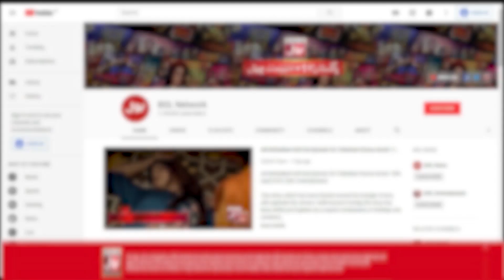Nabeel Qureshi Admits To Copying Scenes In Quaid E Azam Zindabad | Pakistani Film Updates | Bol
Nabeel Qureshi Admits To Copying Scenes In Quaid E Azam Zindabad | Pakistani Film Updates | Bol Entertainment